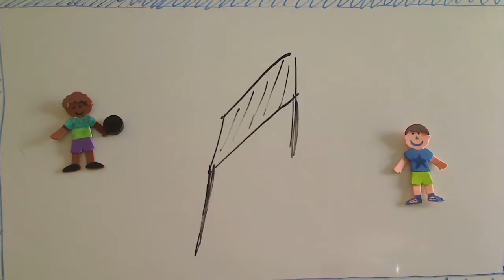Conference for kids stop motion animation 3/24/11 morning workshop